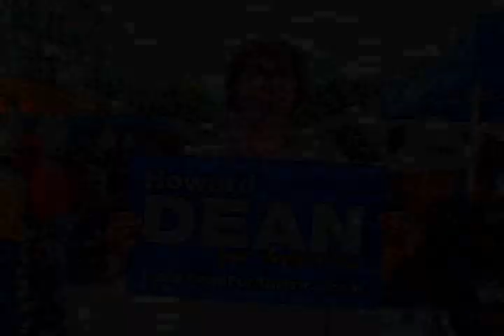I Am A Howard Dean Volunteer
This is the first viral ad that the Franklin Gang did for the Dean campaign back in 2003.  This is the ad that launched The Franklin Gang!